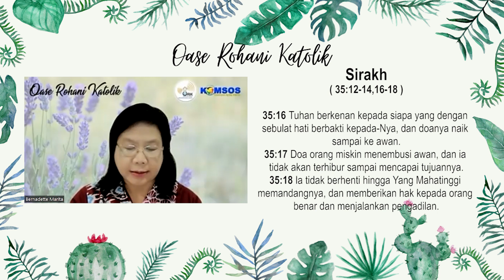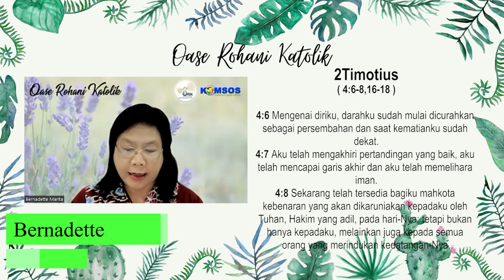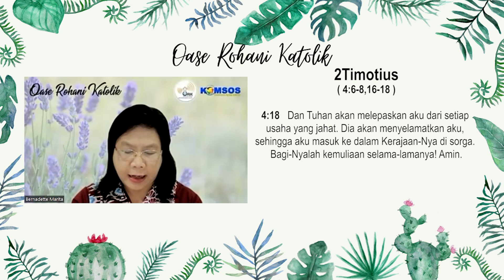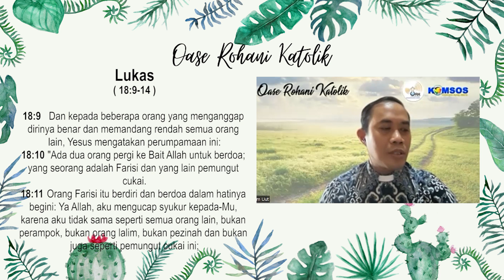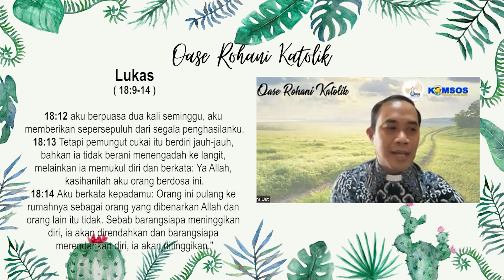ORK 23 OKTOBER 2022 " TUHAN MENDENGARKAN DOA ORANG TERTINDAS "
OASE ROHANI KATOLIK, Hari ini dengan Narasumber RM. CAROLUS PUTRANTO, Pr dan BERNADETTE MARITA

Bacaan Hari Ini, 16 OKTOBER  2022 :
Bacaan Pertama Sir. 35:12-14,16-18;
Bacaan Kedua  2Tim. 4:6-8,16-18
Bacaan Injil dari Injil  2Tim. 4:6-8,16-18.